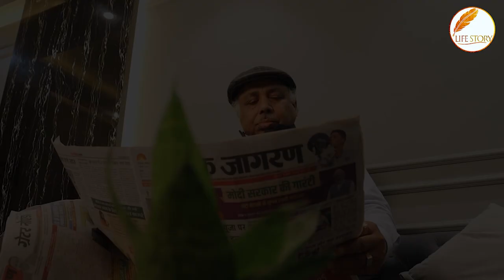LIFESTORY NAVNEET KUMAR GUPTA , TEASER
CHAIRMAN MEHAK GROUPS